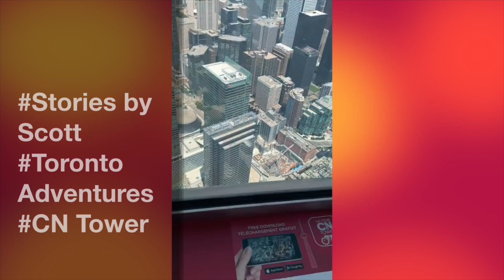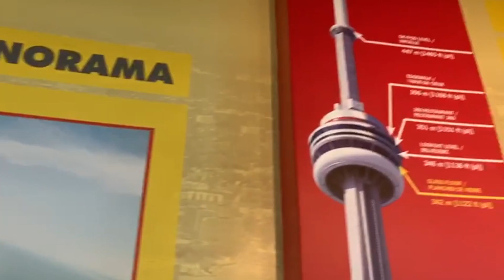CN Tower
Scott travels down - and up...the world famous CN Tower on a beautiful summer's day in Toronto! Thank you Scott!
TStv
TSMN 2020